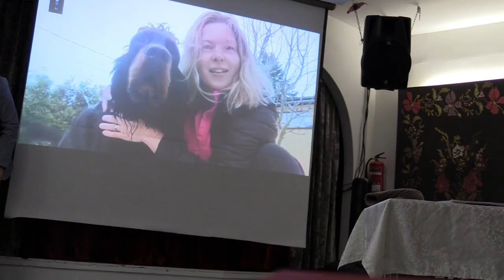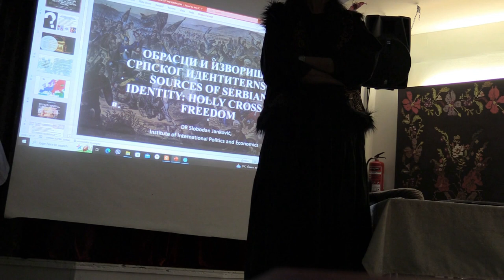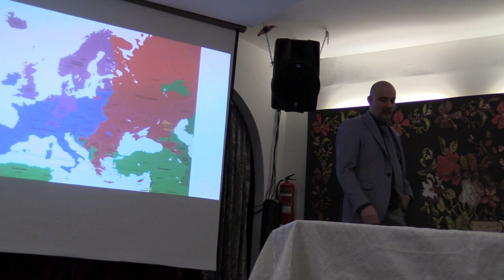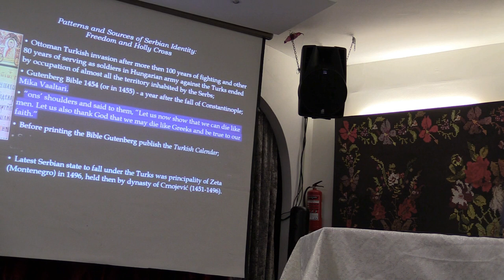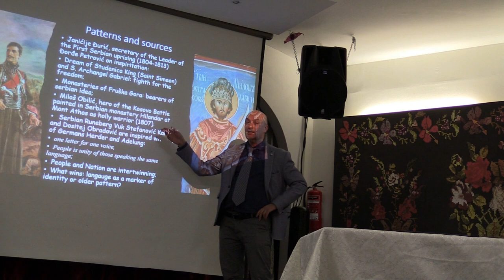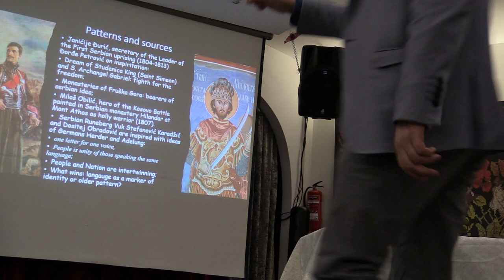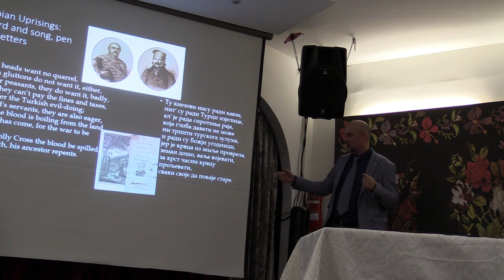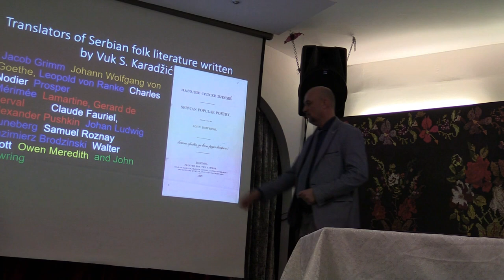Runebergsveckan i Stockholm, Solna 13 2 2023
For the last 9 years, Justin Theater Production has been organizing evenings dedicated to Runeberg. The first interest started in 2013. The very first event was already organized in 2014 or 2015 and very quickly continued in Runeberg's hometown Jakobstad in Finland - which celebrates the Rueberg's Week, on his birthday every February. Now, after five years of collaboration, we continue to spread circle of Runeberg's work in Stockholm, in the spirit in which Runeberg himself spread them best- WITH POETRY!
We organized one such evening in Solna, this February as part of Runeberg's week in Finland-Jakobstad, at the Serbian Association in Solna, with a guest lecturer Dr. Slobodan Jankovic, historian and political scientist and actress Jelena Mila, doctoral studies in theory of Art and Film. Of course, the video-appearance of the secretary for culture of the city of Jakobstad, Marja-Leena Hyytinen, made evening more precise.
Here we present the lectures in their entirety.
It's in Serbian, so if you don't understand, find someone who does, to help you to understand.
Important and beautiful things were said.

Poslednjih 9 godina Justin pozorisna produckija organizuje veceri posvecene Runebergu. Prvo interesovanje je krenulo 2013, da bi prvo vece bilo priredjeno vec 2014. odnosno 2015. i vrlo brzo se nastavilo i u rodnom gradu Runeberga Jakobstadu u Finskoj - koji proslavlja Nedelju Ruebergovog rodjenja svakog februara. Sada vec posle pet godina saradnje nastavljamo da sirimo krugove Runeberga i u Stokholmu, duhu u kojem ih je sam Runeberg sirio - POEZIJOM!
Jedno takvo vece priredili smo u Solni, Srpskom udruzenju, s gostom predavacem dr Slobodanom Jankovicem istorcarem i politikologom i glumicom Jelenom Milom, doktorantom Teoretskih studija umetnosti i filma. Naravno vece je uvelicalo i javljanje sekretake za kulturu grada Jakobstada, Marja-Leena Hyytinen.
Ovde predstavljamo predavanja u celini.
Na srpskom je, pa ako ne razumete nadjite nekog ko razume, da vam prevodi.
Vazne i lepe stvari su recene.